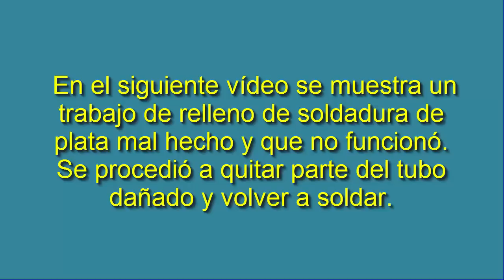AIR ADVENTURES #10 - En busca del refrigerante perdido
Se muestra la reparacion de una condensadora de un aire acondicionado split. Se encontró con el equipo ya reparado de antes con fugas en el mismo lugar. Se puede apreciar el relleno de soldadura hecha por el tecnico anterior. Se eliminó la fuga quitando la parte dañada y en mal estado.